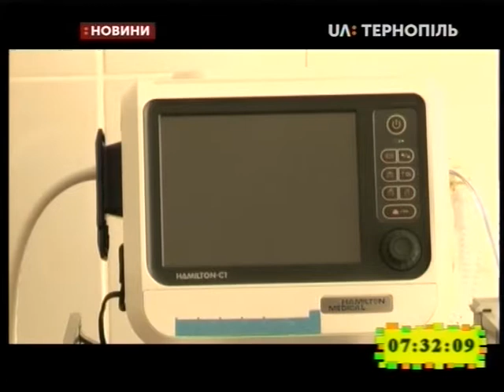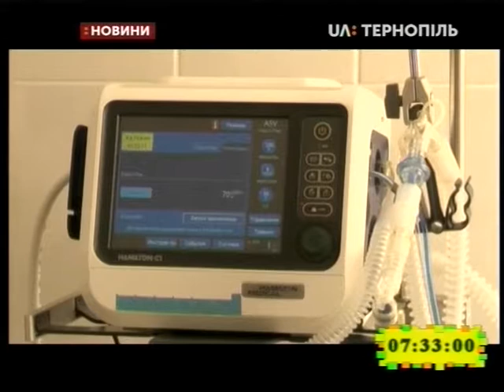30.08.2019. Новини. 7:30